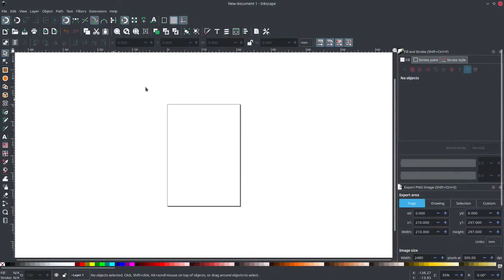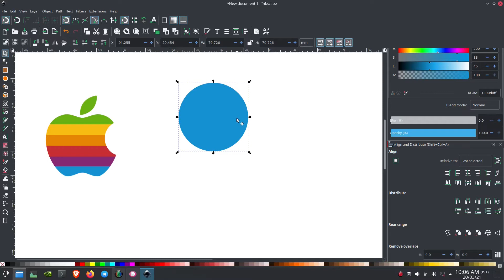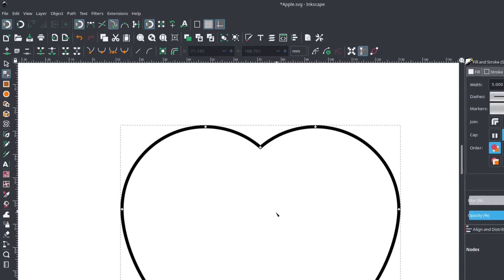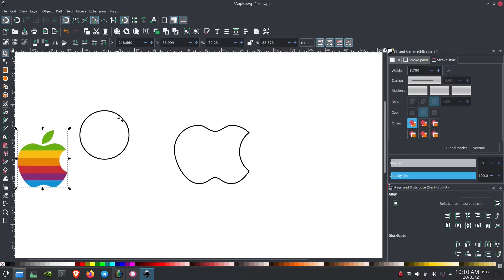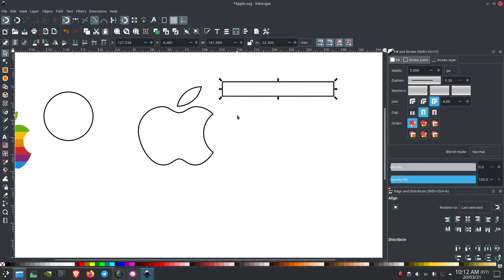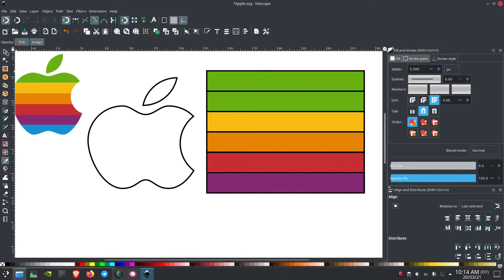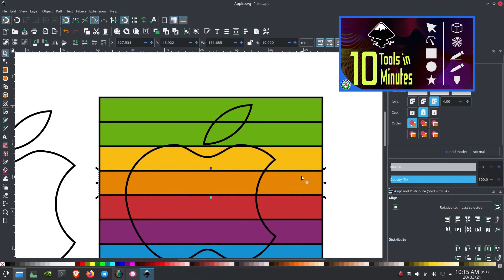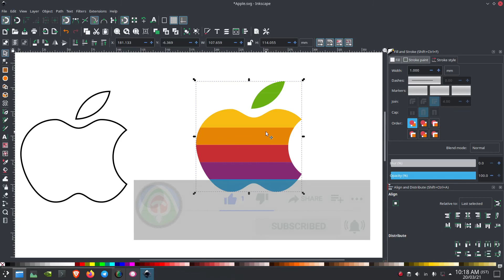Classic Apple Logo Design Inkscape in Tamil | Illustrator Alternative | AOT | தமிழ்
Apple logoவை Inkscapeல் எப்படி Boolean Operation பயன்படுத்தி எளிமையாக உருவாக்குவது என்று தெளிவாக விளக்கப்பட்டுள்ளது.

00:00 Intro
00:25 Inkscape Preparation
00:58 Apple Logo

Graphic Design (Book cover image design, Logo, Vector Design, Photo Editing...) சம்பந்தமான சேவைகளுக்கு கீழ்க்காணும் மின்னஞ்சல் முகவரியில் தொடர்புகொள்ளுங்கள்.

எங்களை Facebook, Instagram - ல் பின்தொடருங்கள்...

தங்கள் மதிப்பிற்குரிய  கருத்துக்களை ஆவலுடன் எதிர்நோக்குகிறோம்..!!

ஆர்வமுள்ள உங்கள் நண்பர்களுக்கு  பகிரவும்..!!!

உடன் பயணிப்போருக்கு...

உற்ற...🙏...நன்றிகள்...🙏...